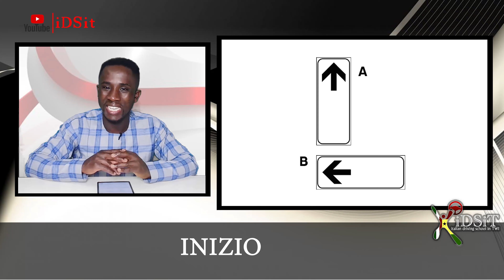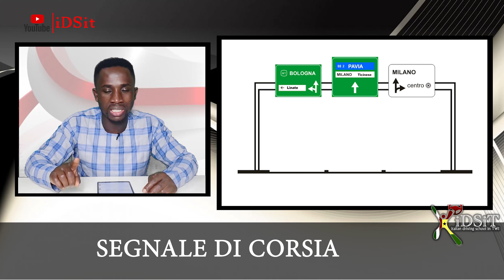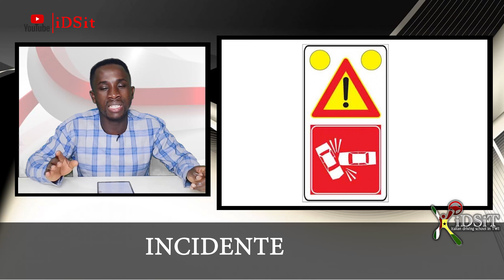Italian Driving in Twi ¦ PANNELLI INTEGRATIVI ¦ Inizio Fine Continua ¦Corsia ¦ Incidente ¦ TWI GH 🇬🇭